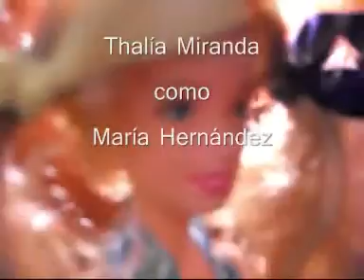Nido de Serpiente parte 2